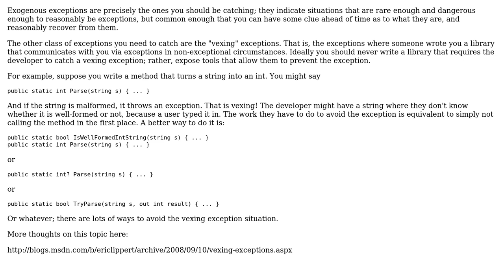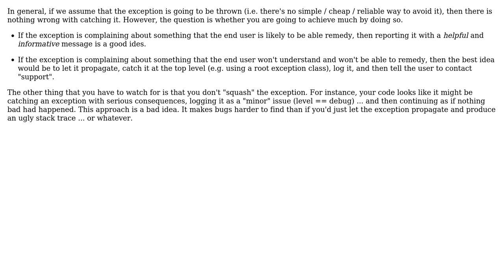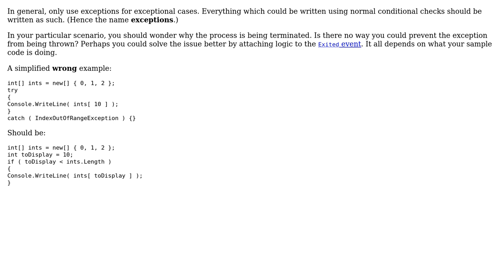Code Review: Is catching 'expected' exceptions that bad? (4 Solutions!!)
Code Review: Is catching 'expected' exceptions that bad?

With thanks & praise to God, and with thanks to the many people who have made this project possible! | Content (except music & images) licensed under CC BY-SA | Music | Images & others | With thanks to user Steven Jeuris user Stephen C user Landei user Jacques user Eric Lippert and the Stack Exchange Network Trademarks are property of their respective owners. You are responsible for your own actions.